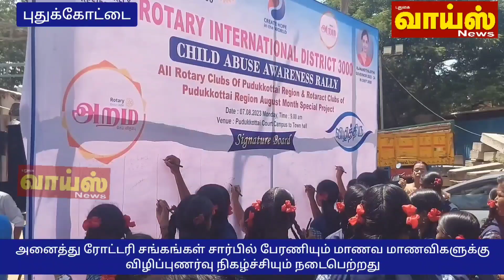பெண் குழந்தைகள் பாதுகாப்புக்கான விழிப்புணர்வு பேரணி